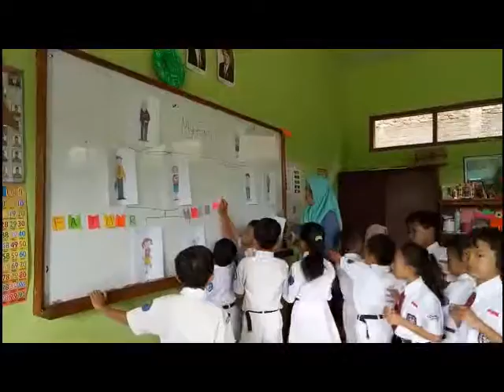TEYL - Wina Herliana (14220291)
Submited to fulfill an Assignment
on Teaching English to Young Learners
Lecturer : Rissa San Rizqiya,S.Pd.,M.Pd
The Material about '"MY FAMILY " Second grade of Elementary School
by Wina Herliana (14220291) A3 2014
STKIP SILIWANGI BANDUNG